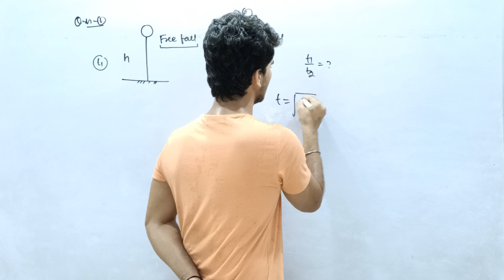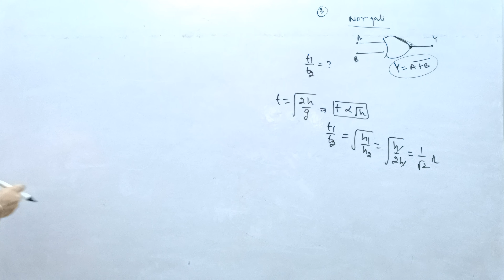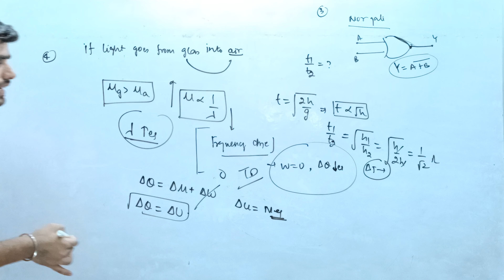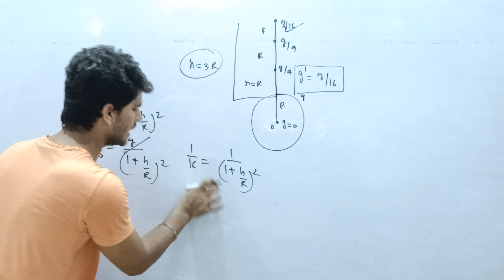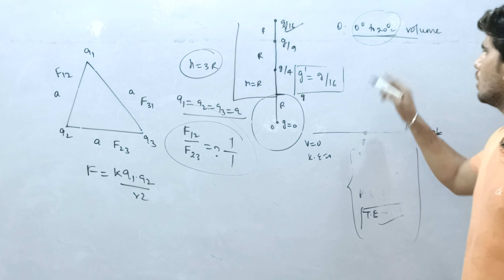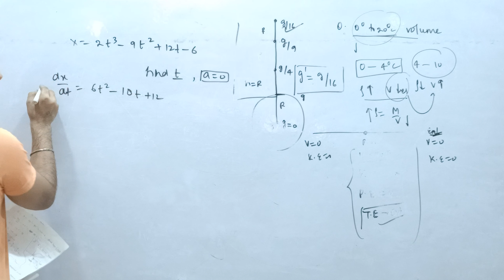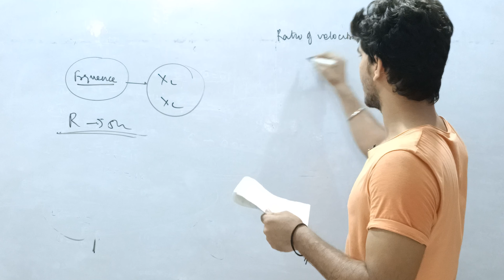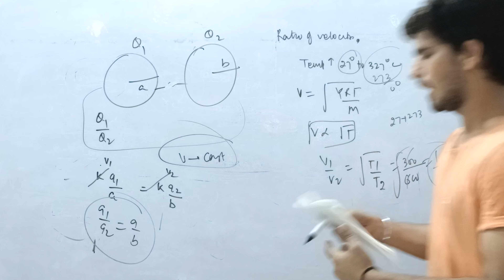Airforce(X-grp) 2021 Exam SHIFT-01 PHYSICS SOLUTION || By Ravi Thakurela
Airforce Exam Physics Solution